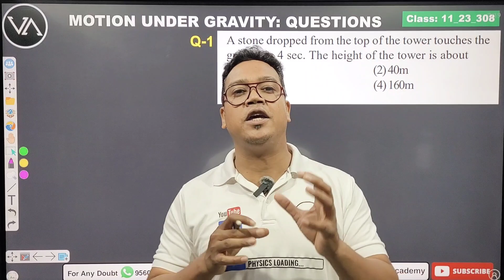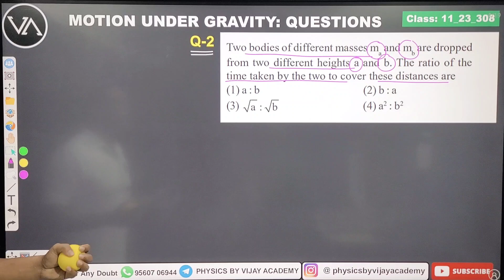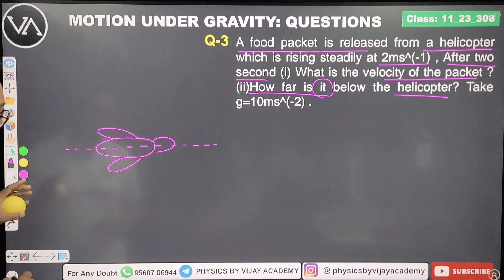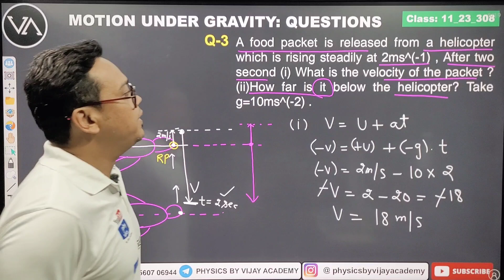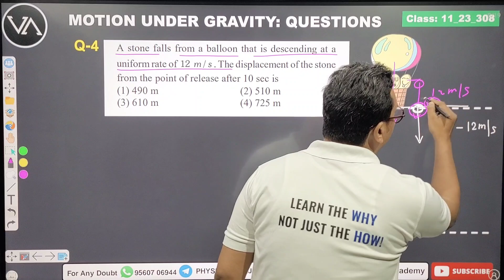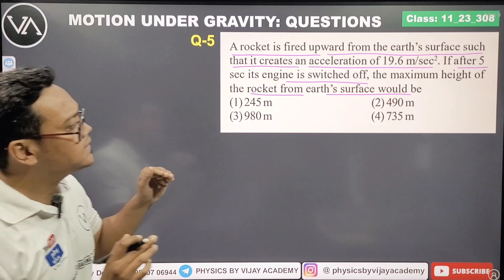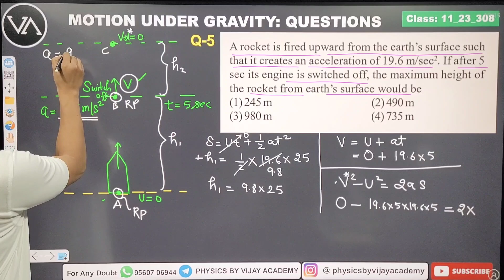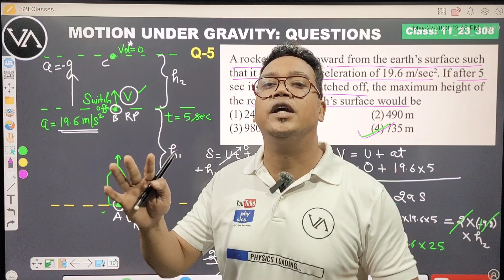Class 11 Physics Chapter 3 | Numerical on Motion Under Gravity | Motion in Straight Line | 11_23_308